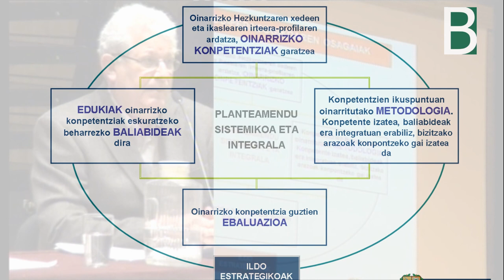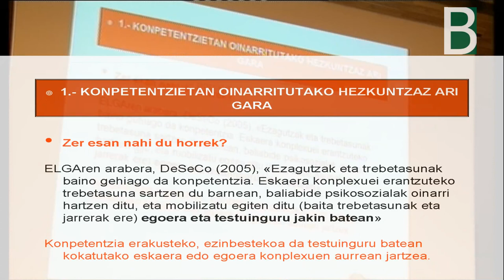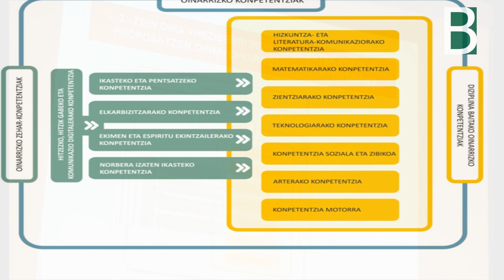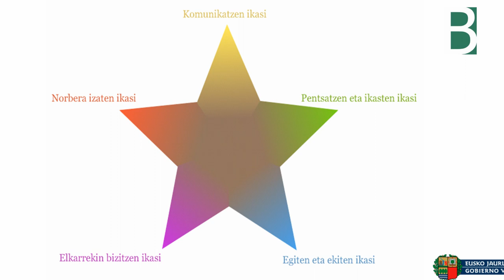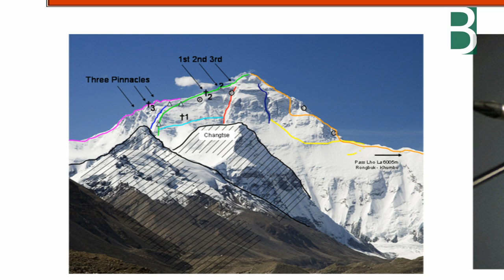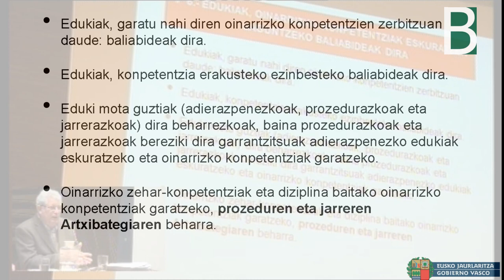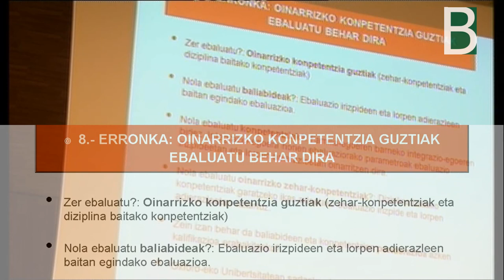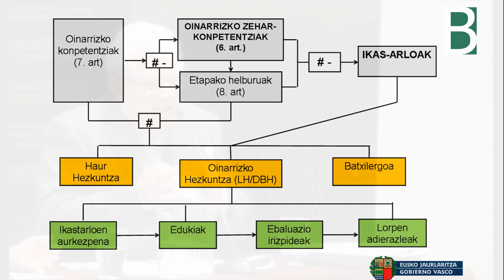Xabier Garagorri Heziberri 2020 aurkezten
Xabier Garagorrik aurkezten du Heziberri 2020ren Hezkuntza-Eredu Pedagogikoa laguntza zerbitzueetako aholkulariei eta Hezkuntzako Ikuskariei. @BGNagusia-k ekoiztutako material multimedia CCbySA 2015